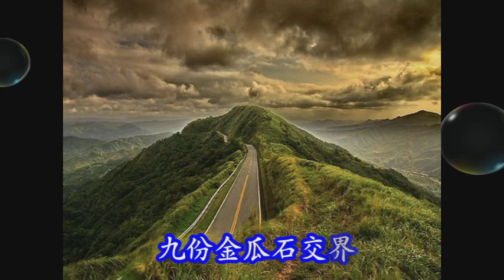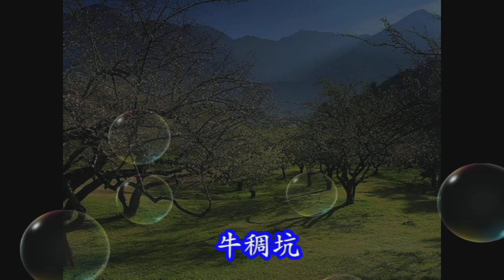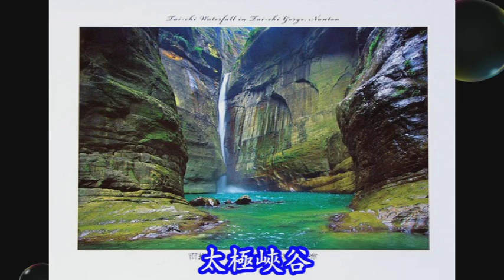臺灣 36 處袐境，你（ 妳） 去過幾個地方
歌曲 : 尤雅-月兒像檸檬